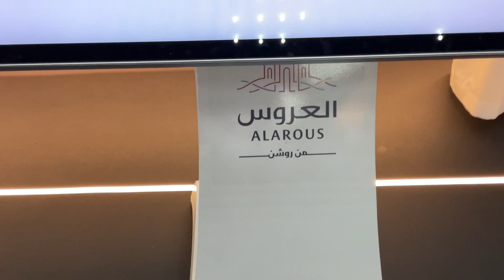العروس من روشن ALAROUS